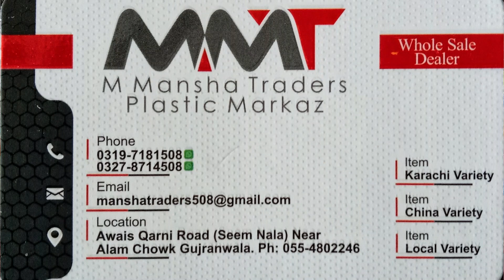Plastic Factory in Pakistan |Gujranwala Plastic Items Factory Se Wholesale Rate pr|Baby Toys Al Item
toys wholesale
toys wholesale market
cheap soft toys wholesale
baby toys in wholesale
online toys wholesale
toys cheap price
toys cheap rate
baby toys market
baby toys wholesale online
baby toys cheap online
baby toys in cheap price
toys wholesale online
toys wholesale market in Gujranwala
Gujranwala toys market
baby accessories pakistan,
baby accessories karachi,
baby accessories wholesale lahore,
baby shopping lahore,
baby shopping pakistan,
newborn shopping in lahore,
newborn baby accessories wholesale,
newborn accessories wholesale,
newborn baby accessories wholesale market,
how to buy pampers wholesale,
diapers wholesale market karachi,
diapers wholesale market in rawalpindi,
baby accessories wholesale in lahore,
newborn baby accessories wholesale market in rawalpindi,
baby accessories wholesale market,
baby shopping in rawalpindi,
baby cradle
baby walker
baby jhula price
baby rocker
car accessories in pakistan
cradle for baby
gul plaza new born baby shop
hamza mother care new video
newborn baby products
pram for baby
baby products in pakistan,
newborn baby shopping lahore,
newborn baby shopping pakistan,
newborn baby products wholesale in lahore,
baby shopping in multan,
baby accessories in lahore,
baby shopping in pakistan,
new born baby shops in rawalpindi,
newborn shopping in pakistan,
newborn baby shopping in lahore,
newborn baby accessories wholesale market karachi,
zubaidas baby shop lahore,
newborn baby accessories wholesale market in lahore,
newborn baby shopping in faisalabad,
newborn baby accessories in lahore,
new born baby shop karachi,
8 month baby accessories
2 month baby accessories,
3 month baby accessories,
3 month baby items,
new born baby item,
newborn baby items list,
newborn baby useful items,
newborn baby shopping in multan,
wholesale newborn baby items
walker, stroller pakistan,
mastela automatic swing,
automatic baby swing india,
baybee swing car,
auto baby seat,
automatic bouncer for babies,
baby swing car riding,
babyhug swing car assembly,
most profit business
high profit business in pakistan
business ideas at home
best business in 2023
most demanding business in pakistan
best business for ladies
small mini factory business
Business chowk
business ideas
low invest high profit business in pakistan
new and best business idea in 2023
business
small business
business ideas without investment
how to start business without investment from home
business talks
business ideas
business ideas YouTube channel
shopping ideas YouTube channel
business chowk
low invest business ideas
karobar
 kitchen Accessories |
plastic kitchen accessories
plastic kitchen accessories wholesale
plastic kitchen tools
plastic kitchenware products collection
plastic kitchen items wholesale market
buy kitchen items
kitchen accessories price
kitchen accessories wholesale market
kitchen accessories wholesale
kitchen accessories video
kitchen products wholesale
new kitchen accessories
new kitchen things
kitchen accessories online shopping
smart kitchen accessories
smart gadgets of kitchen